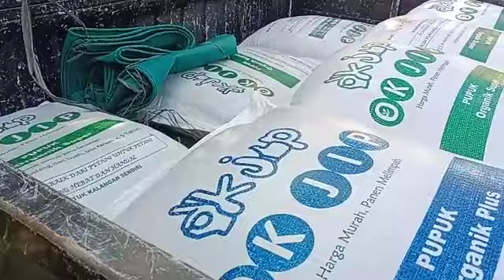Ok Jip Pupuk Jos